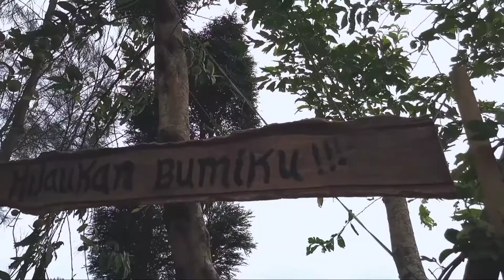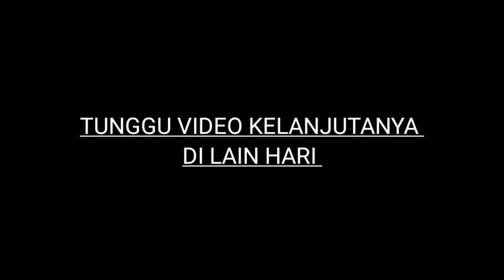PRODUKSI KARIKA KEMASAN BALADAUN TOSARI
Basecamp baladaun tosari
Komunitas peduli alam lingkungan sekitar

info homestay gunung bromo